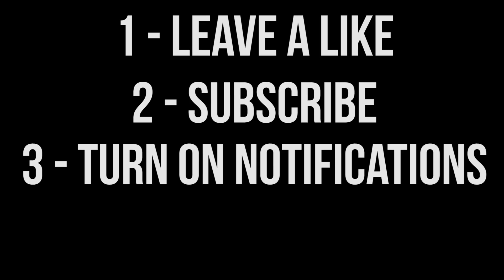THIS COD WWII SECRET GIVES YOU FREE XP!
Today's video is all about this awesome secret method to earning more XP in COD WWII! This method is actually a way to get FREE XP! In COD WW2, when you open Supply Drops, you actually earn free XP to help you rank up in multiplayer!

As always, thank you guys so much for stopping by another video! Your support day in and day out means the world to me - Zac/Immortal